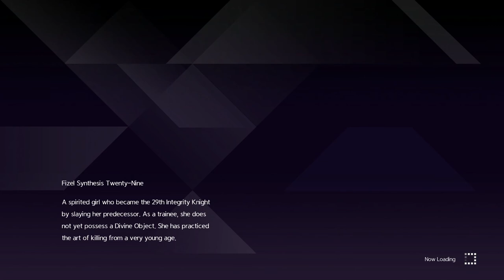Sword Art Online Alicization Lycoris Gameplay Part 121